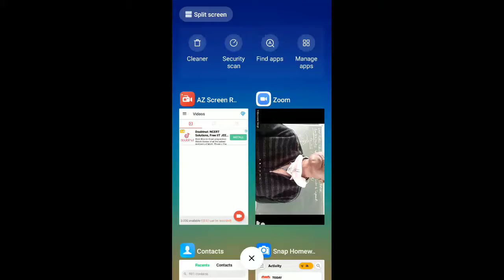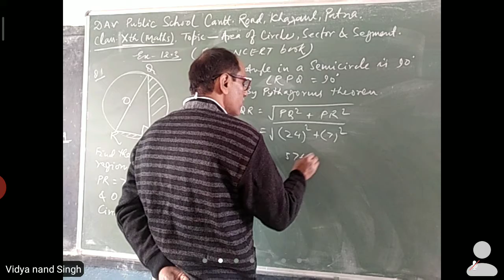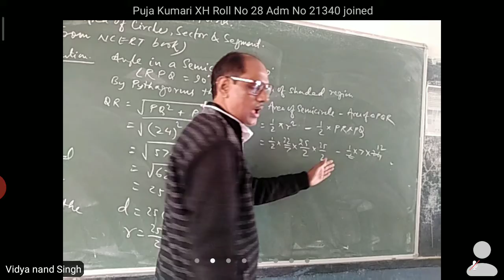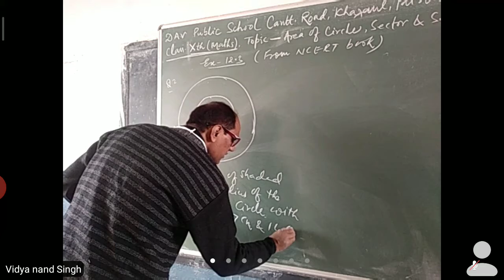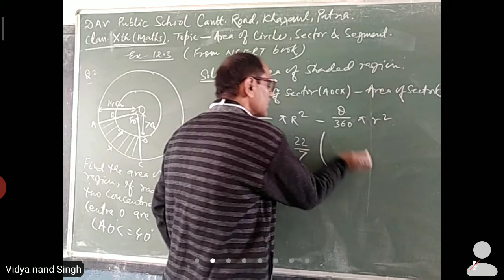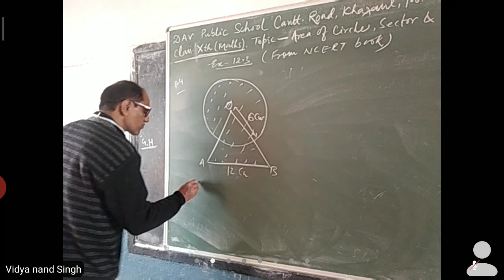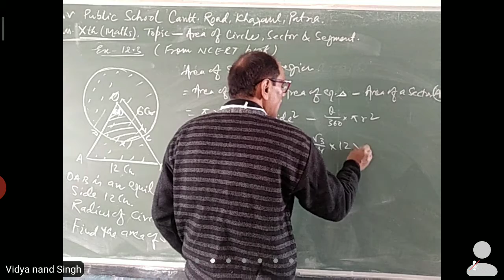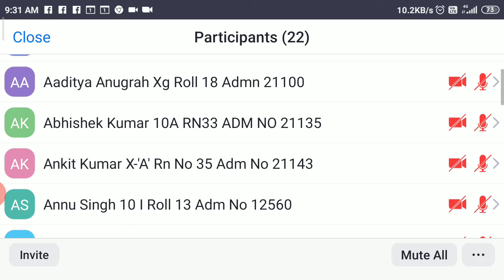Class-10th,Maths Area of circles, Sector and segment by V. N.Singh